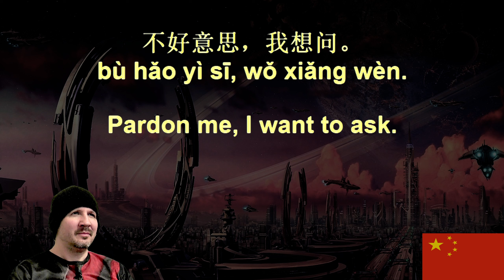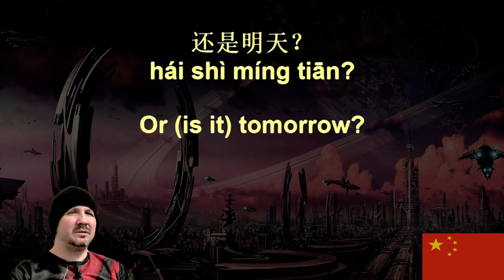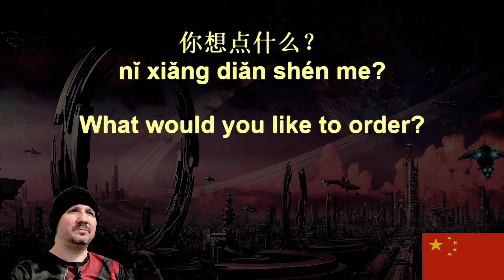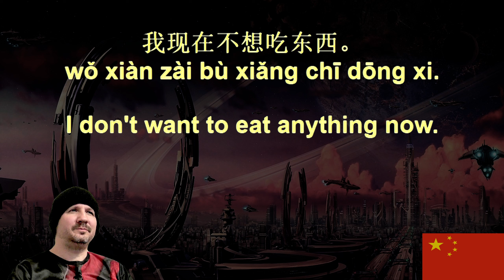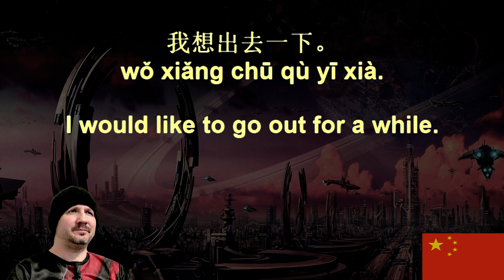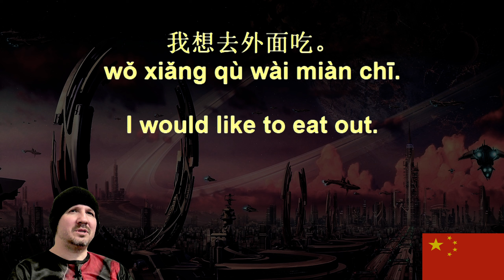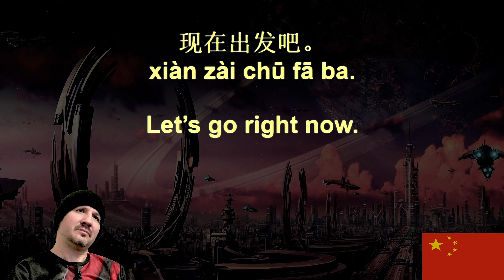7 Minute Chinese Beginner 11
Beginner 7 Minute Chinese